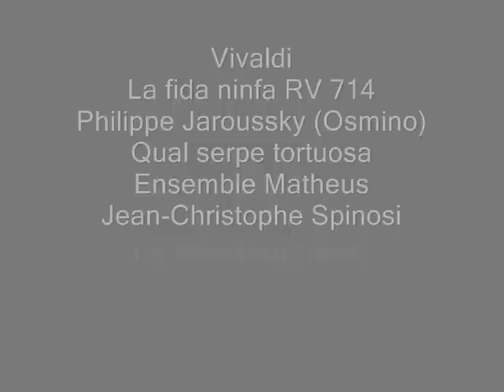A. Vivaldi, La fida ninfa RV 714 qual serpe tortuosa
Antonio Vivaldi
La fida ninfa RV 714
Philippe Jaroussky (osmino)
Qual serpe tortuosa
Ensemble Matheus
Jean-Christophe Spinosi

qual serpe tortuosa
s'avvolge a tronco, e il stringe,
così lega e ricinge
amore i nostri cor.